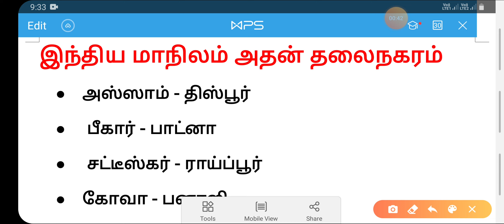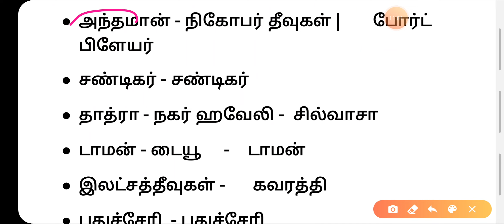இந்தியமாநிலம் மற்றும் யூனியன்பிரதேசம் தலைநகர்shortcut use tnpsc PC RRB ssc forester Capital of India